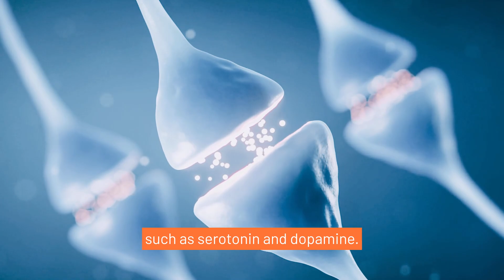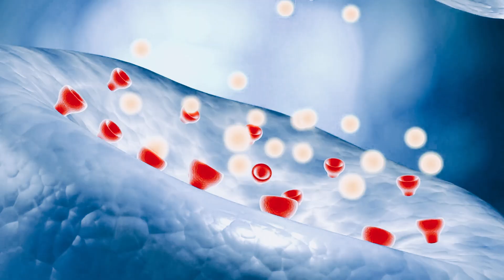5 Medical Supplements That Boost Your Mental Health 🧠✨ Backed by Science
Discover the top 5 medical-grade supplements proven by science to boost your mood, sharpen focus, and support emotional stability 🧬💡. From Omega-3s to NAC, these powerful nutrients can help balance your brain chemistry and improve your mental well-being naturally 🌿🧠. Learn how each supplement works, why it matters, and how it can transform your mental clarity, mood, and daily energy ⚡.